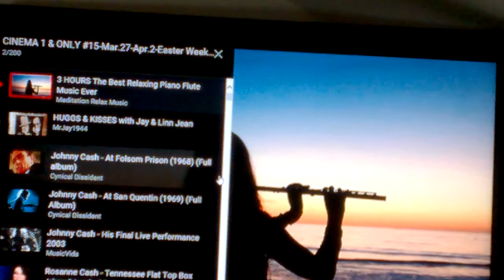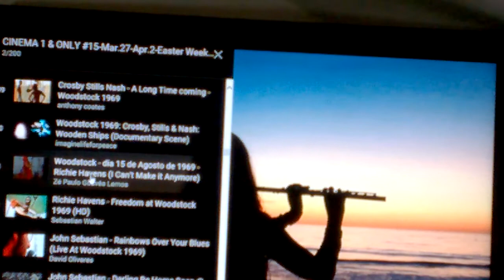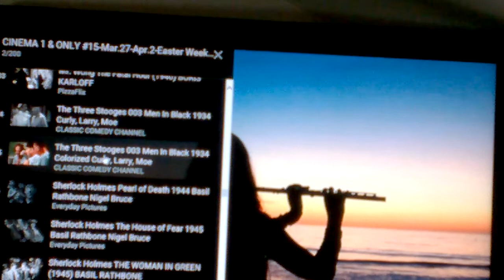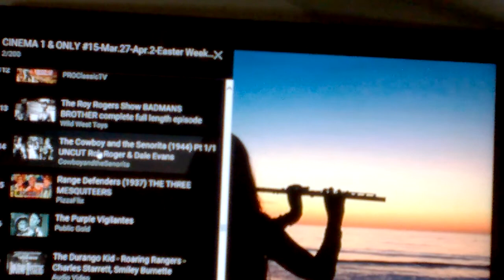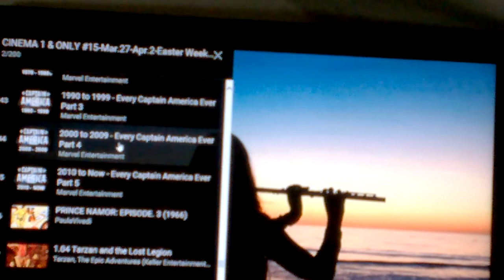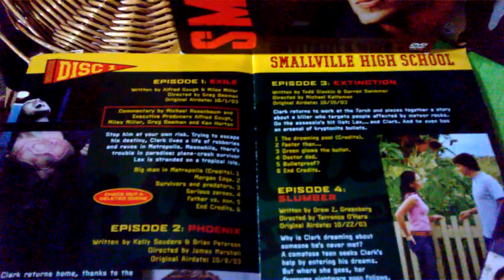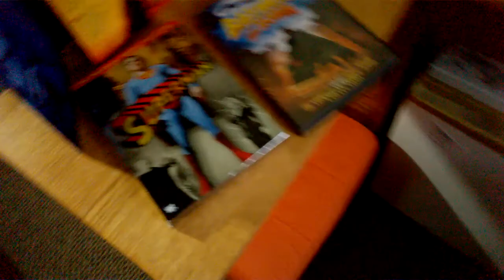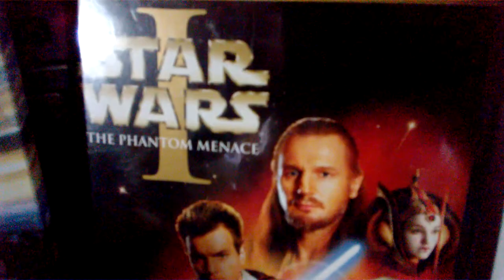CINEMA 1 & ONLY POD CAST #3...by MR. J-3/27-4/2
What's playing this week at my bijou...Mar.27- Apr.2